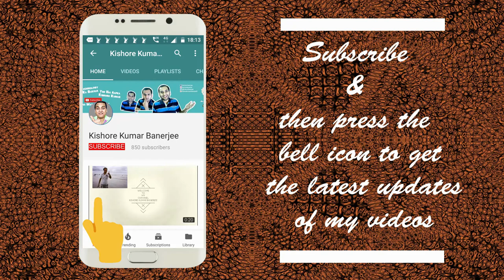Important Announcement for all my Subscribers | A chit chat with my Subscribers | Watch it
Lately less videos are coming on my YouTube Channel

Important Announcement for all my Subscribers | A chit chat with my Subscribers | Watch it: Video Highlights

Kishore Kumar Banerjee, Nabadwip Rash Yatra 2018, Nabadwip Rash Yatra 2018 Video, Rash Yatra 2018, Vlog